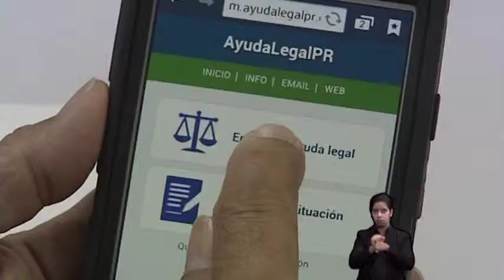Noticias 24/7 Informa: Espacios Abiertos lanza su iniciativa de acceso a la justicia